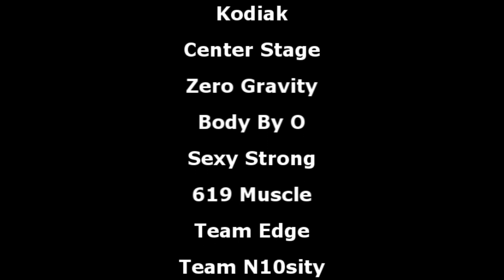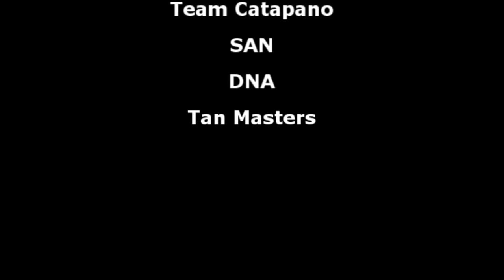2018 NPC Fit World Mens Physique Novice 1st Place Andrew Walker